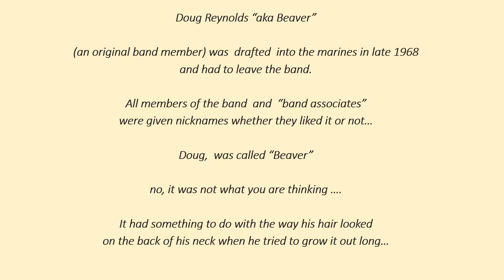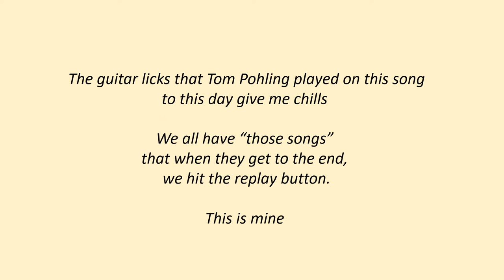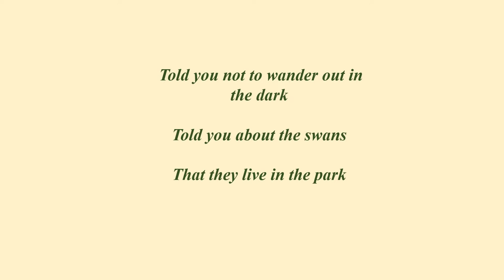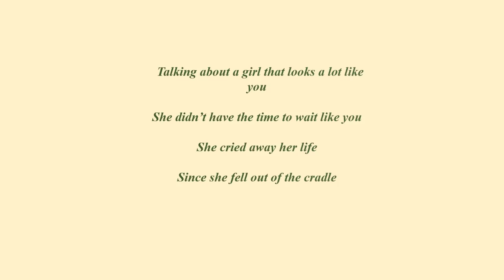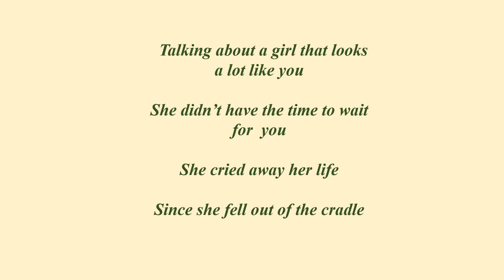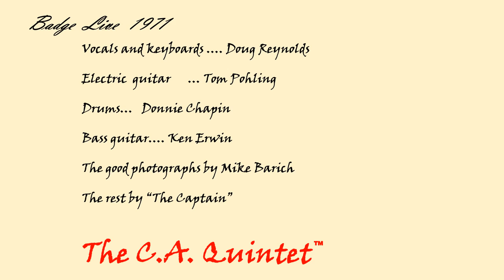Badge LIVE 1971 the C.A. Quintet (with intro)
This is a 1971 live version of the song written by Eric Clapton and George Harrison.  For those that are not aware of this live recording was done by simply laying down two microphones in front of the band and letting the recorder roll. No mix board no nothing.

This channel is a continuation of the work/musical creation and an impulse felt by some people from Minnesota, USA in the late 1960s and early 1970s.

Doug Reynolds (my favorite singer) sings lead on this as well as a song he wrote "I want you to Love Me Girl) which we released in 1967 on the flip side of Mickies Monkey

We took and still are on the path of no rules, no fear, no envy, no meanness

We have a great deal of music and stories about the band that have yet to be made public and we will continue to add them as time and we go by.

We choose not to promote ourselves, do social media or beg for subscribers. We do this only for you and for pleasure.

Money can buy a thrill but not peace of mind.

 Welcome aboard.

Doug, Tom and Donnie left me behind to put this up here for you :)